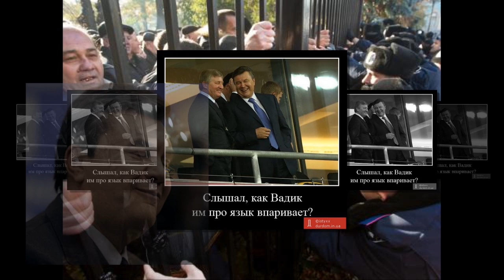Голуби летят над нашей зоной. Любимая песня регионалов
А что тут ещё скажешь? Голубые, они и есть голубые